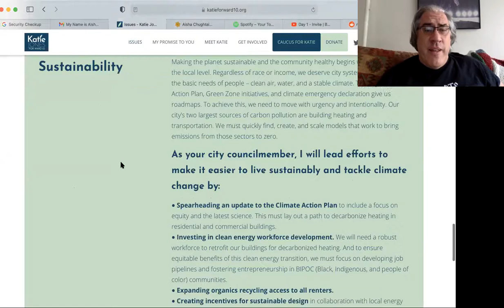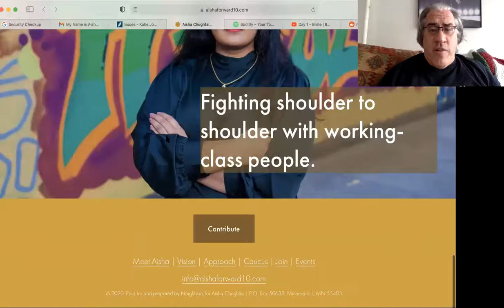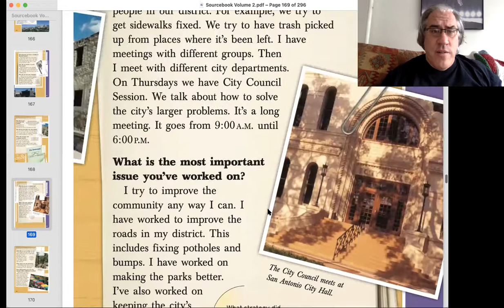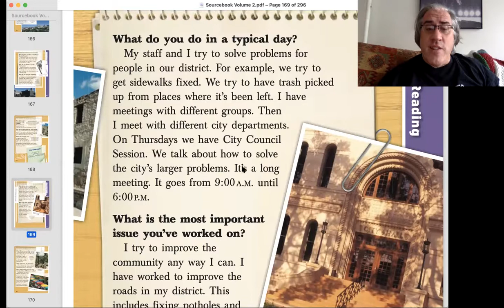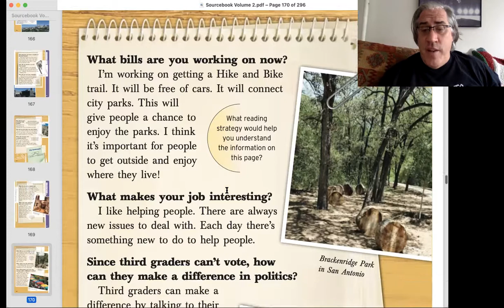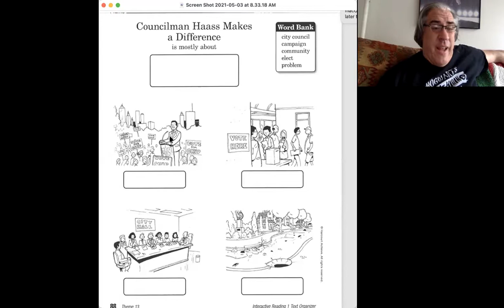Theme 13.6 "Councilman Haass Makes A Difference" for LBD 3rd grade.